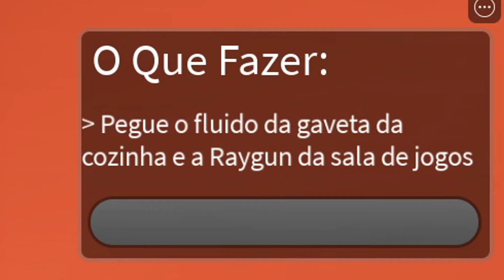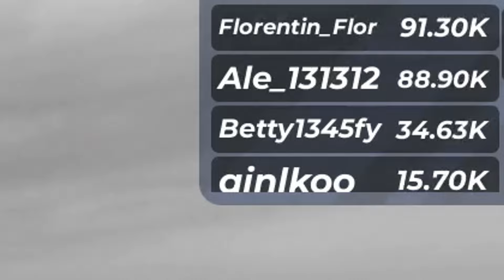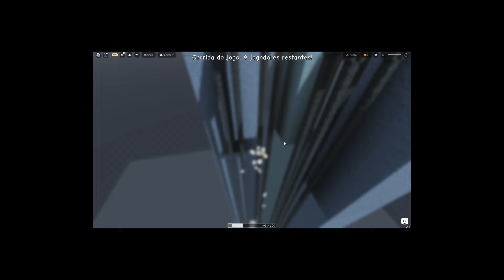NÃO jogue JOGOS ALEATÓRIOS no ROBLOX as 3 DA MANHÃ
✧ ♡ Curtiu o vídeo ? deixolike.  :･ﾟ:･ﾟ✧ ♡

 / aikozinha     :･ﾟ:･ﾟ✧ ♡

 ✧ ♡ musicas: ビクター ＭＫＩＩ